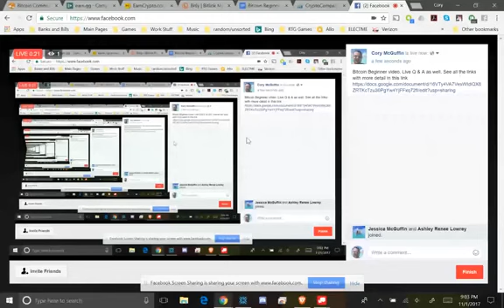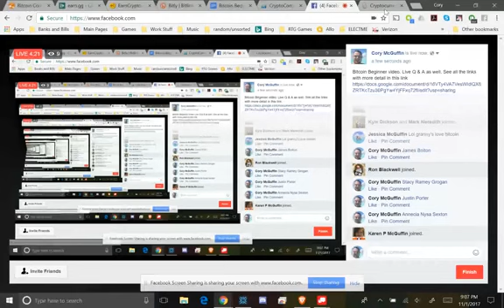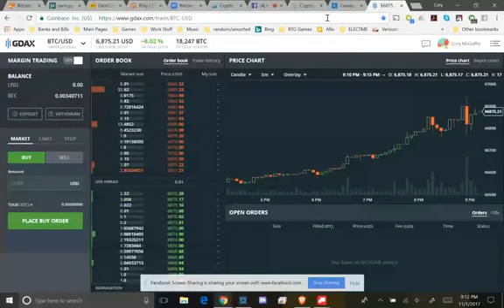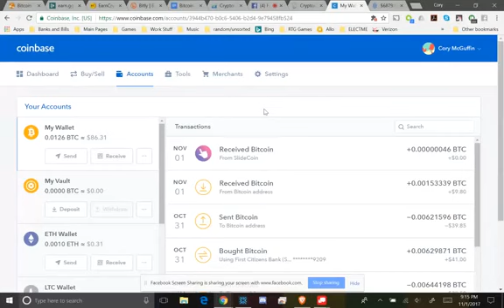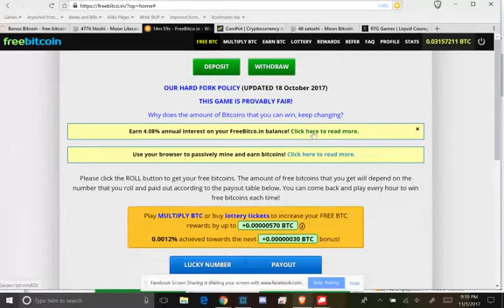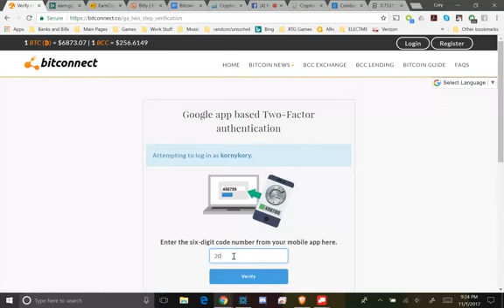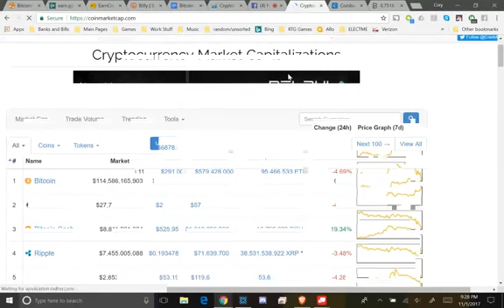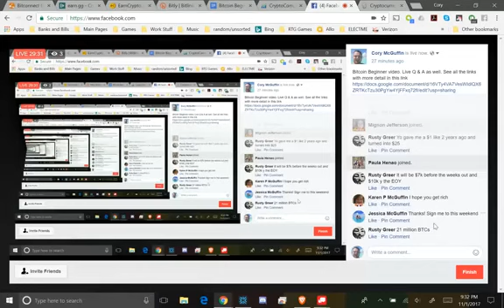Bitcoin Beginners. Into to all things Bitcoin and News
This is a live Facebook video that I did for my friends and family but I thought others could get some good information out of it as well. It kind of general but I tried to keep it as short as possible while hitting all the hard points. To see a list off all the links check my google doc

Please leave a comment on anything I could have done better.

ETH 0xC89719E926bF38fd83E81194d06177E4B3B32330
BTC 19Q84dDmGSDpCQqUAZxAfSgTEusoHAyn5B
LTC LKjP2AKaGhMUdGcLcF4671LsJ7kAK2hCpc

Invest with me on Bitconnect any money you invest I'll give you back 4% :)